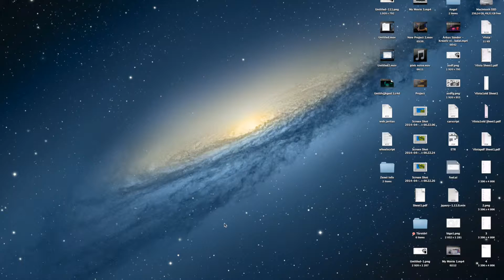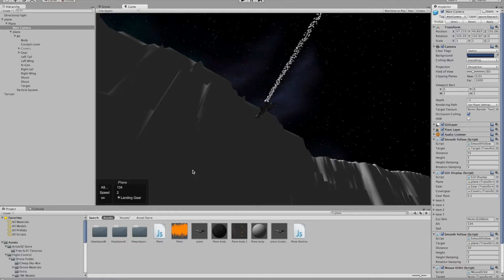Unity SciFi Race kiegészítő pálya